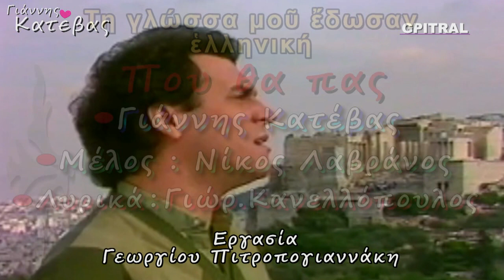Γιάννης Κατέβας Που θα πας lyrics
Εργασία με υποτίτλους προς εκ-μάθηση, αντί-ληψη και κατά-νόηση της Ελληνικής Γλώσσας.
Ο Γιάννης Κατέβας ερμηνεύει Που θα πας με lyrics υποτίτλους.
Στίχοι:  Γιώργος Κανελλόπουλος
Μουσική:  Νίκος Λαβράνος.
Ένας ακόμη ύμνος ψυχής... Από τη Δεξαμενή της αειφόρου Ελληνικής Μουσικής Ποίησης και Δημιουργίας δεύτε λάβετε νάματα... Τη γλώσσα μου έδωσαν Ελληνική... Ποίηση "γράφει" η Οθόνη... Εργασία αναπλάσεως διαθεσίμου βίντεο με προσθήκη ήχου υψηλής πιστότητος από τον πολυακουσμένο δίσκο... Η εν Μουσική Γλωσσική μας παρακαταθήκη ως κιβωτός επιζητεί φύλαξη και φυσική εξέλιξη... Προς τους νέους -ψυχή τε και σώματι- θεατάς και για καλύτερη εποπτική παρουσίαση, βλέπουμε τους στίχους σε απόλυτο συγχρονισμό με την ερμηνεία επί της οθόνης του pc...Δείτε επίσης τα κάτωθι εκπαιδευτικά κανάλια έχοντας υπ΄ όψιν: Ελπίδα μας η Γλώσσα! Γνώση, η Δύναμη ώστε η Έρις να γίνει Έρως! Try Knowledge to make things better!
• Εδώ Ερασιτεχνικός Ραδιοφωνικός Σταθμός Συκολόγου Βιάννου! Eκ-πέμπει από το 1977! Άκουσε 19 θεματικά ραδιόφωνα, όλα για σένα! Οn…Έαρ